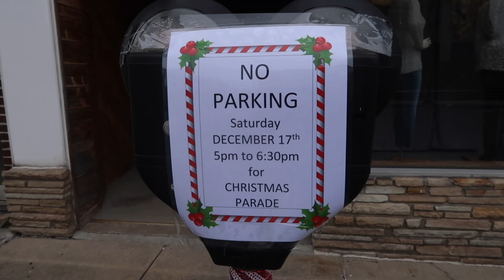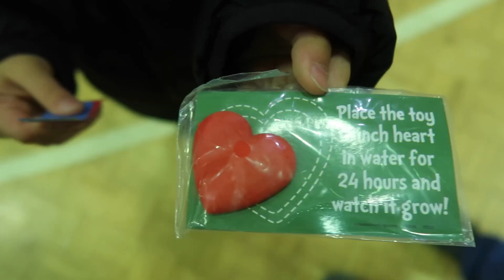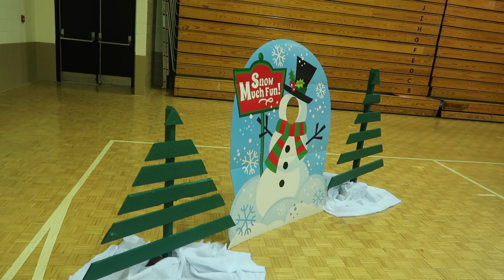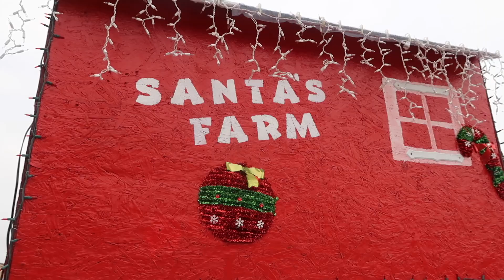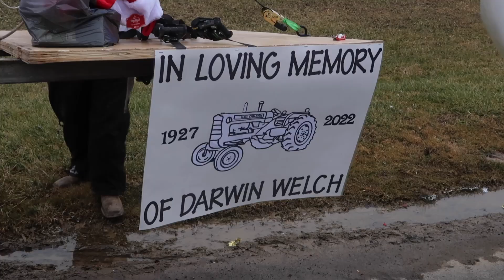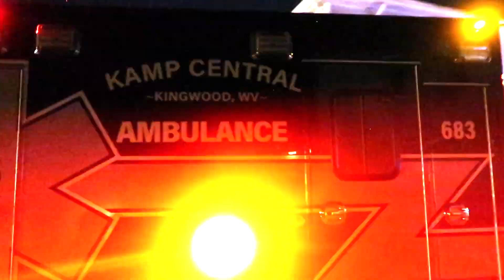Christmas Parade | Party | Run | Santa | Grinch in Kingwood 2022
Experience a Christmas party with games...food...Santa and Mrs Claus...See the farm tractors in the parade lineup...an ugly sweater run...Christmas parade...Santa and Mrs Claus at the McGrew House handing out gifts. OH!. I found the Grinch!

Video & Editing By: Jill Garbart